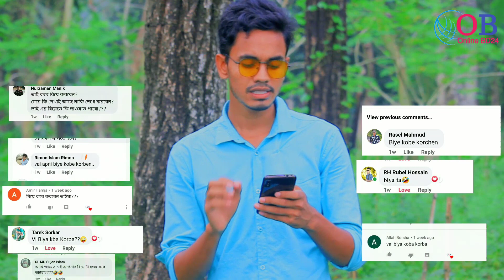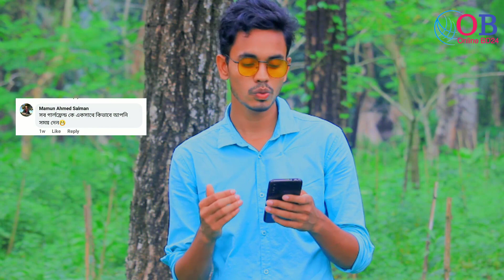50k Subscriber Special QNA | Panchagarh | কয়টা গার্লফ্রেন্ড? ইউটিউব আমাকে কত টাকা দেয় ? Online BD24